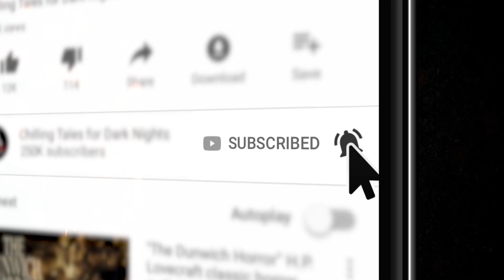"Not Everything has a Name" S6E24 Creepypasta 💀 Horror Hill (Scary Stories Podcast)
Welcome to season 6, episode 24 of Horror Hill! I’m your host Erik Peabody, and we have just one more episode before the end of Season 6.

Tonight’s tale comes to us from prolific author Ralph Robert Moore and reminds us how gambling, alcohol and lust aren’t always the best combination.

PRODUCTION CREDITS:
"Not Everything Has a Name" by Ralph Robert Moore
Story Music by: NMC Music Creative (Nichole McSorley)
Produced and mastered by: S.K. Brown
Script by:  N.M. Brown
Art Provided by: Woomba Dream App

PATRONS AREA AD FREE LINK:

90+ minutes of short horror stories from the very best indie horror, creepypasta, and NoSleep authors, brought to you by Chilling Tales for Dark Nights, your source for high-quality, award-winning horror audiobooks since 2012.